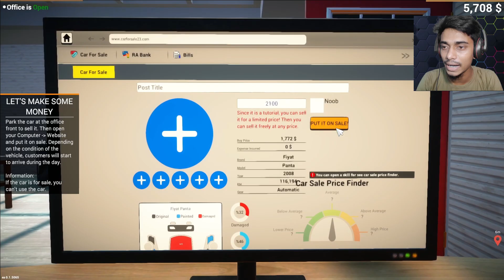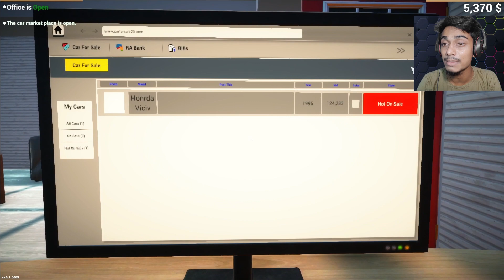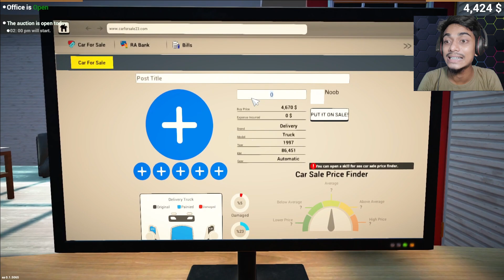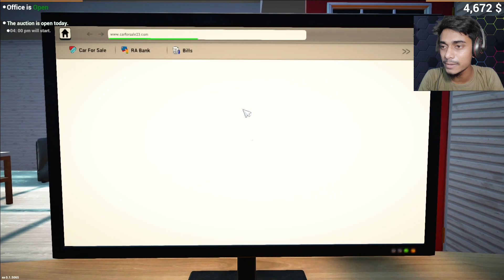গাড়ির দোকান | My New Car Business | Car For Sale Simulator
আমার নতুন গাড়ির দোকান | My New Car Business | Car For Sale Simulator 2023 | Bangla Gameplay part 1 | Bangla Funny Gameplay | AyatullahBM

Today we are playing a Car Simulator Game in bengali...